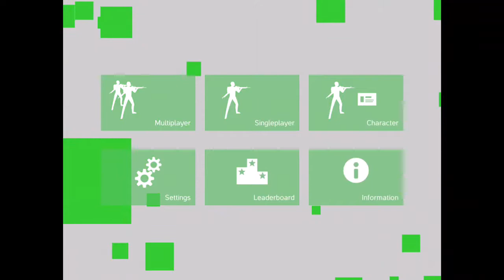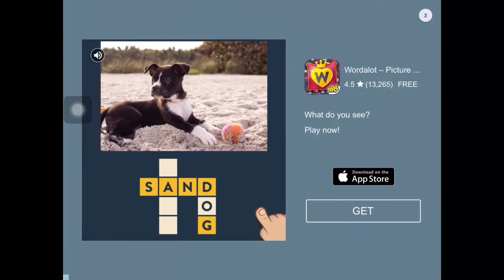Let’s play FLATS w controller | Panharath